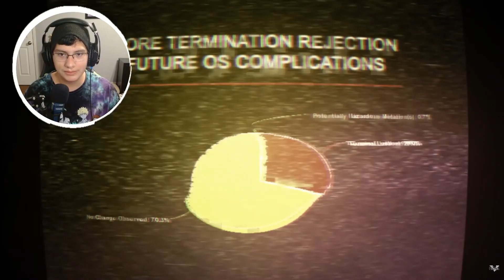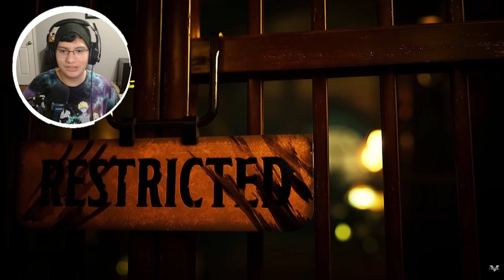A HAUNTING PAST!!! || MURDER DRONES - Episode 5: Home REACTION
[Today I Will Be Reacting To MURDER DRONES - Episode 5: Home, I Hope You All Enjoy!]